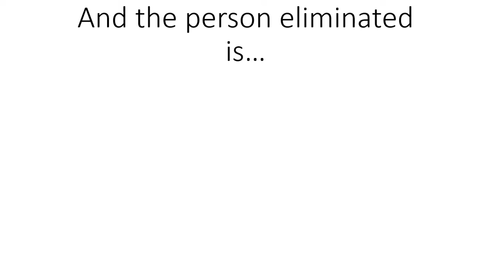Inanimate Insanity Infinity Viewer Voting 5